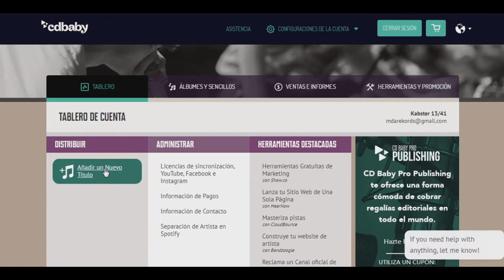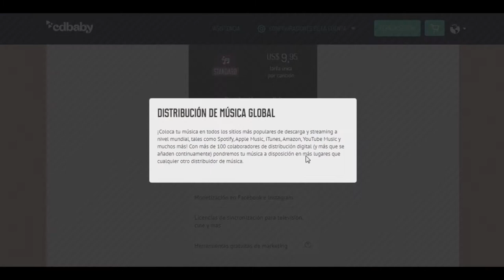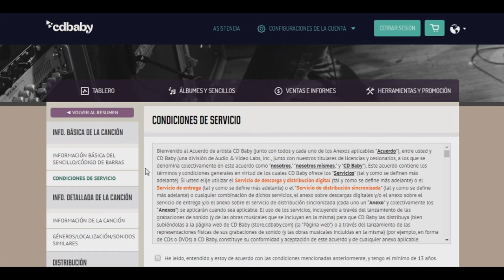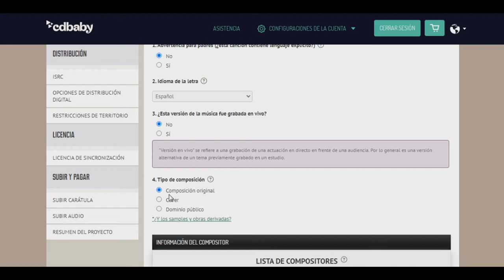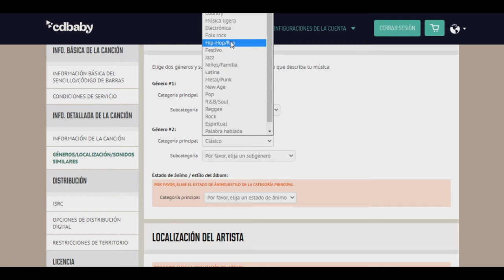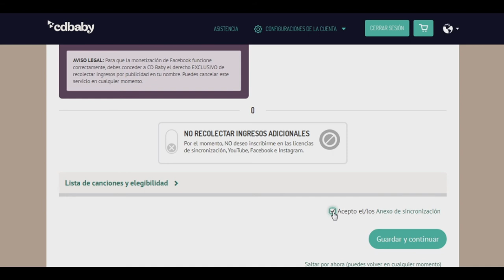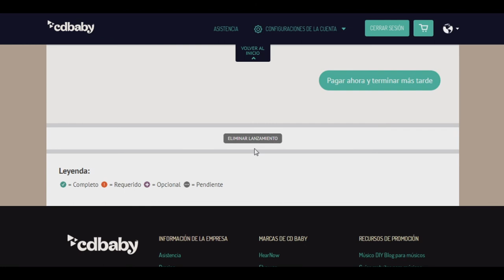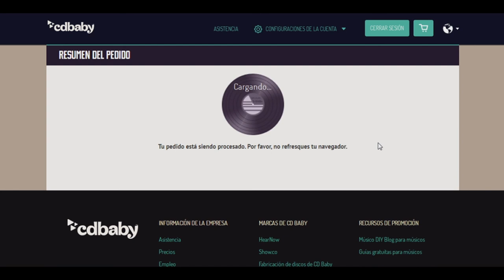Aprende a usar los cupones de 100% de dcto en nuestro servicio de 13 41 Beats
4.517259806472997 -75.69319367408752 (ubicanos en Google Earth)